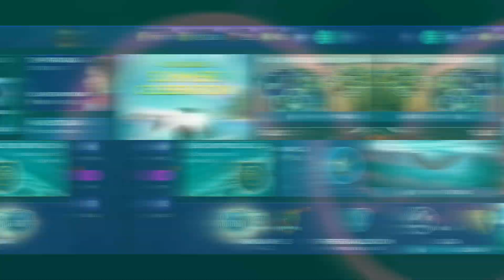¡SIN METER DINERO Al FIFA! - GASTAMOS MILLONES DE MONEDAS EN MEJORAS!!! - ¡GRL 161! - FIFA MOBILE 21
Y BUENO FAMILIA169 HOY TENEMOS UNA EPICA SUBIDA DE MI PLANTILLA A GRL 161 CON NUEVAS CARTAS Y MEJORAS COMO SIEMPRE GASTANDONOS LOS MILLONES PERO SIN METERLE DINERO AL JUEGO A PURO ESFUERZO.

TOP 5 VÍDEOS MÁS VISTOS DEL CANAL:

1. MEJORES JUGADORES BARATOS Y CHETADOS!!! - DE LA PREMIER LEAGUE!!! - EN FIFA MOBILE 21!!! - ¡GENIAL!

2. JUGADORES CAROS vs JUGADORES BARATOS | CALIDAD PRECIO de la PREMIER LEAGUE | EN FIFA MOBILE 21!!!

3. ¡APROVECHA el ÉPICO BAJÓN del MERCADO! en LOS EVENTOS de FIFA MOBILE 21- ¿QUE CARTAS VALEN PENA?

4. FIFA MOBILE 21 | JUGADORES RAROS, CHETADOS y BARATOS en el MERCADO | BRUTALES MEJORADOS A GRL +80

5. ¡NO SERÁ EL MÁS RÁPIDO, PERO...! REVIEW LIONEL MESSI TOTY GRL - 92 FIFA MOBILE 21 - BRUTAL CARTA!!!

CANALES RECOMENDADOS DE FIFA MOBILE

⚠️ ETIQUETAS ⚠️